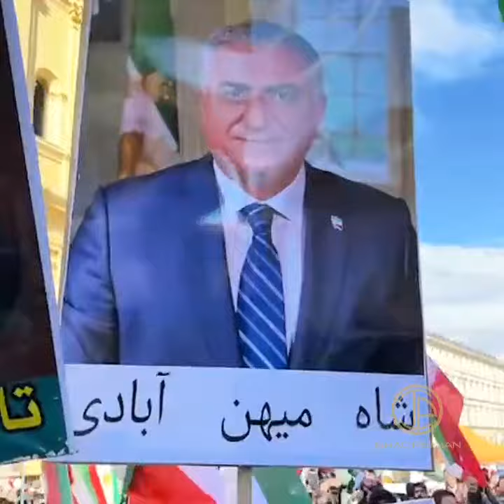MUNICH SECURITY Conference. Constitutional monarchy loyalists demonstration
مونیخ زیر پای میهن پرستان لرزید
سپاس بیکران از همه یاران بی ادعا که این امر را ممکن ساختند تا جهان بداند که  نماینده ما شهریار ایران است‌